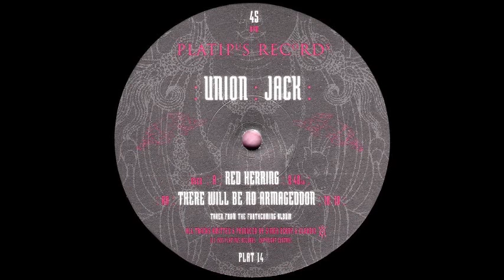Union Jack - Red Herring (Acidtrance 1995)